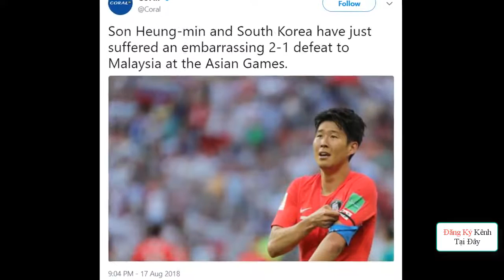Hé Lộ Kịch Bản Giành Cho U23 Việt Nam Tại Vòng 1/8 ASIAD 2018 Khiến HLV Park Hang Se